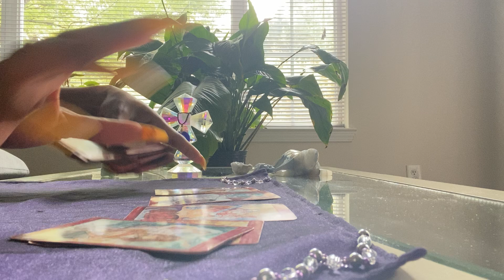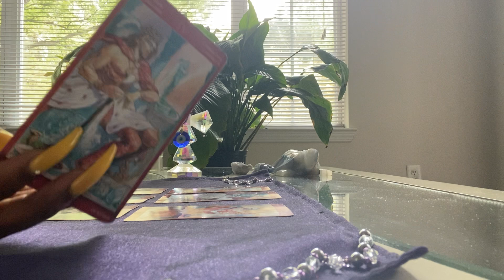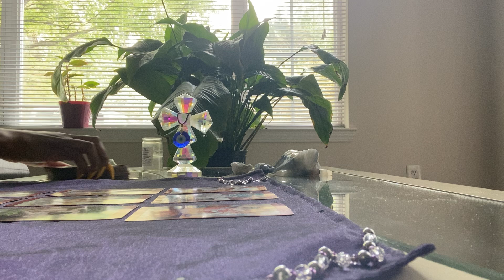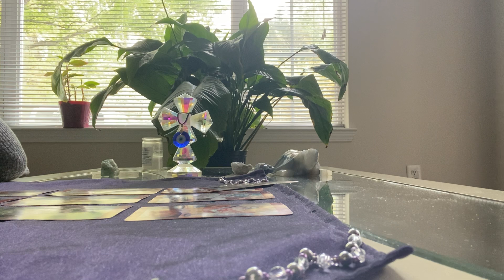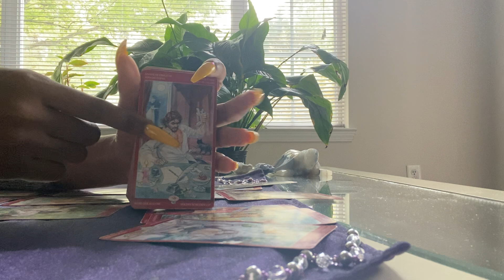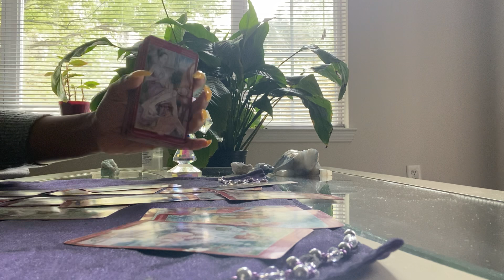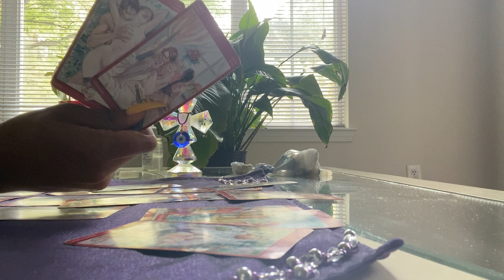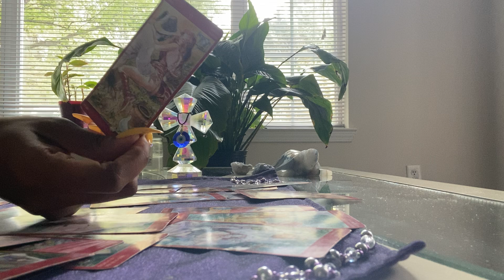🐍Gemini(April 15-16)”Wants their cake and eat it too, but what’s new”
Unique tarot ❤️